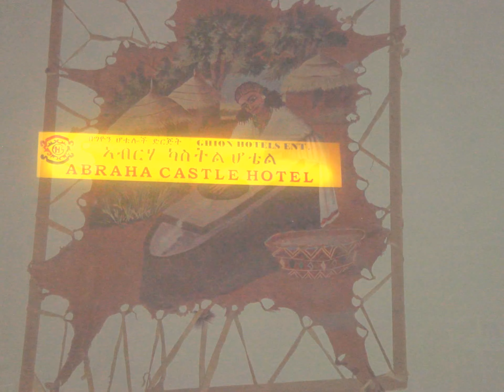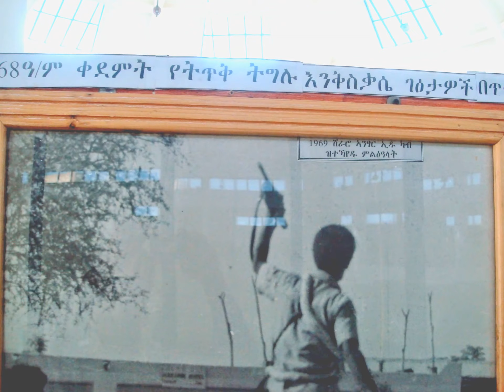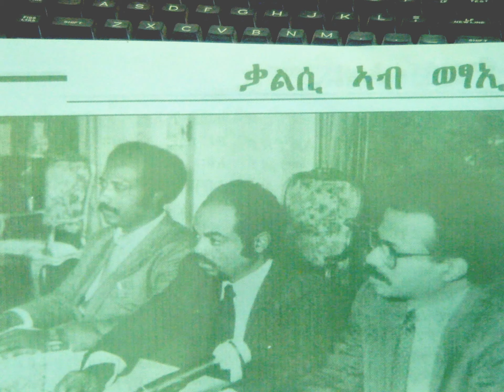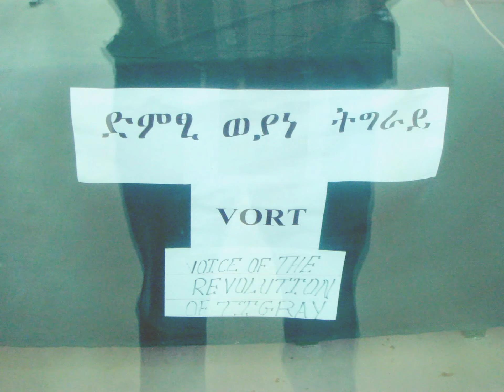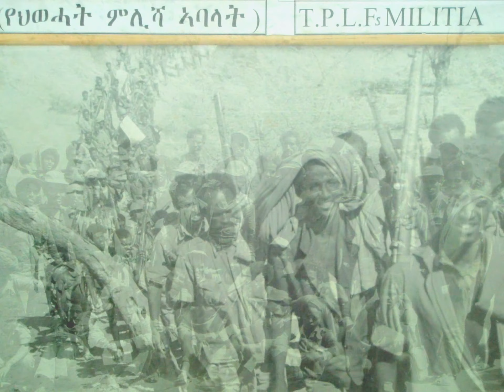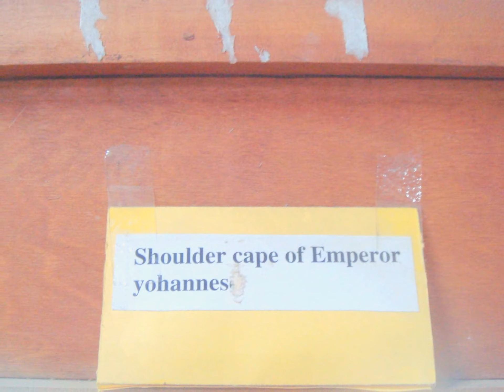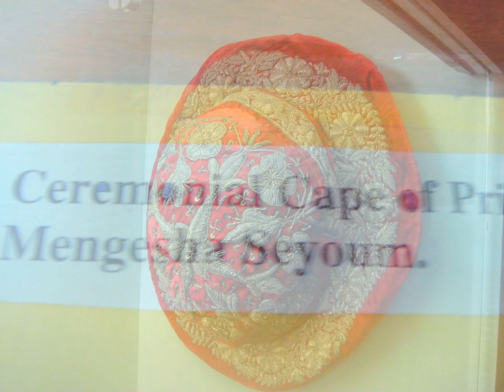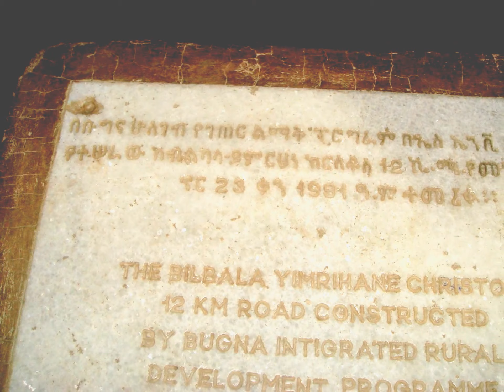Mekelle and Lalibela Ethiopia Tours My Slideshow p3 My Slideshow